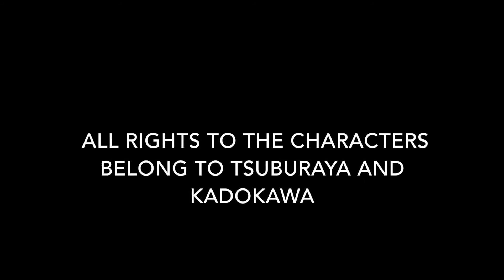Halloween Special: "THE HALLOWEEN MENACE"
Will Gamera be able to take it down?

I hope you guys enjoyed! It really means a lot either way!